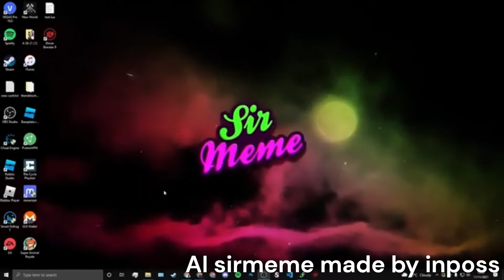"KRNL" BYFRON BYPASS (Cheat Engine)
The Intro was NOT ME it was an ai sirmeme tts made by inposs